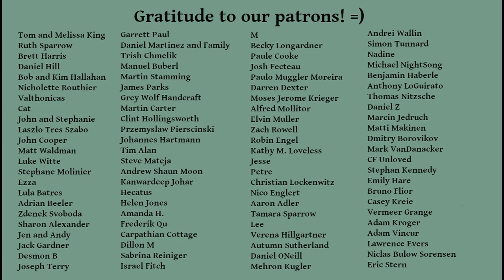Free Online Course, Becoming a Peaceful Warrior, Part 2 of 2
Part two of the Becoming a Peaceful Warrior online course. Upon recommendations from many of you, I opted not to do any b-roll in this one -- I hope you're all okay with just hanging out with me in the woods for the video =)

Please leave your chapter suggestions for training resources in the comments!

00:00 Beginning
01:29 Introduction
02:47 Chapter 6, Developing Discipline
11:54 Chapter 7, Building Enduring Skills
15:46 Chapter 8, Cultivating Awareness
24:02 Chapter 9, Building Fitness
26:17 Chapter 10, Stress Inoculation
30:45 Chapter 11, Conclusion

Huge thanks to Mads for this beautiful music! We LOVE it!!!